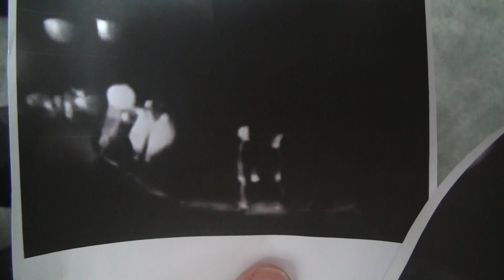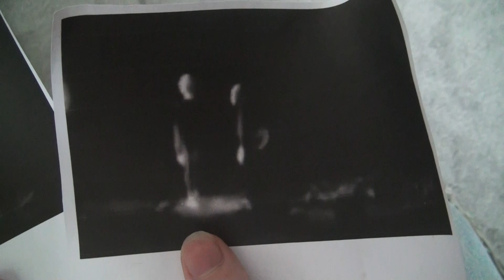The Bivouac (SHORT FILM)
My short film created for A-Level Film Studies.

Created by Charlie Van den Branden
Starring Alex Ross and Frankie Jones